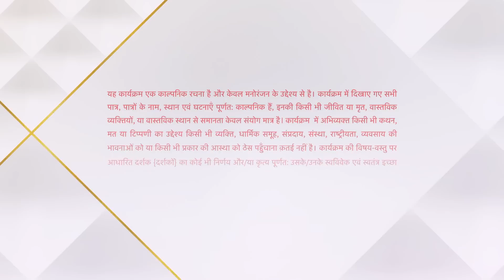Yeh Hai Chahatein | ये है चाहतें | Kyun nahi jana chahti hai Preesha ki maa Rudraksh ke ghar?